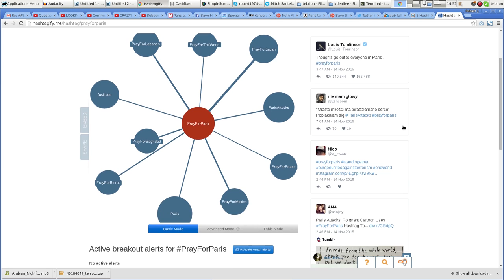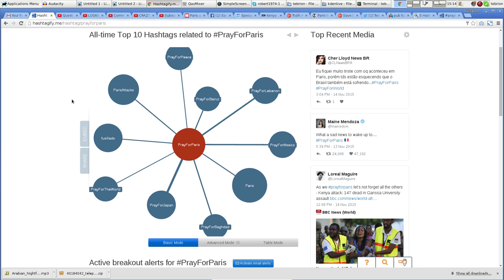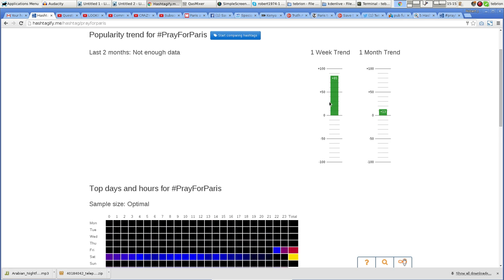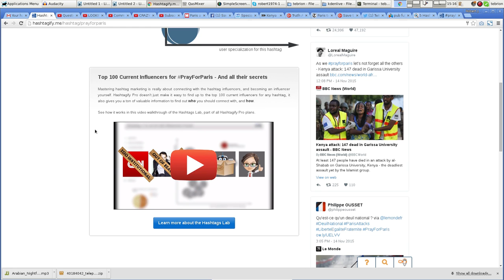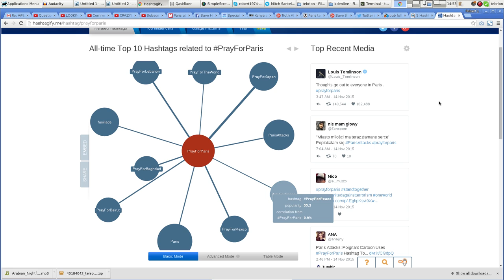Hashtag Prayforparis research